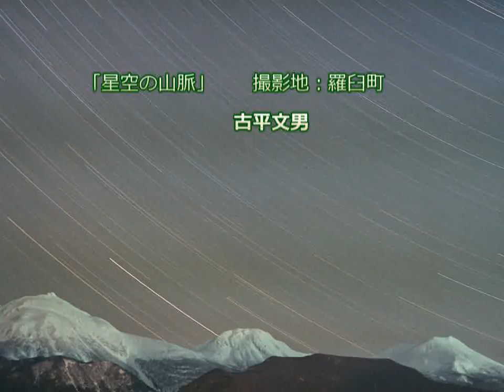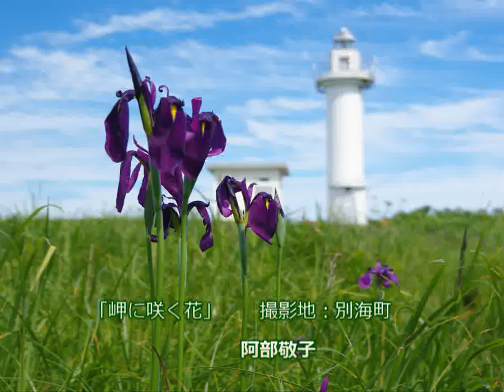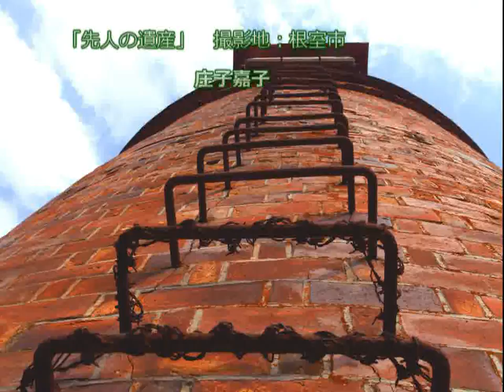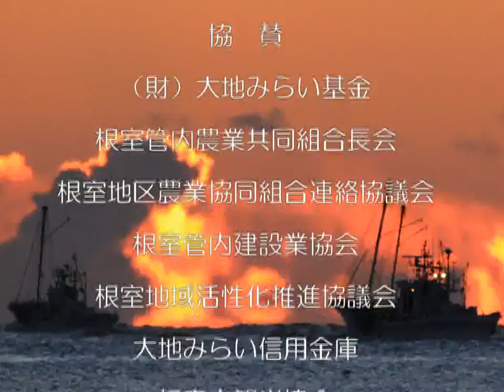Photocon5HD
第5回　 日本最東端のフォトコンテスト　入選作品